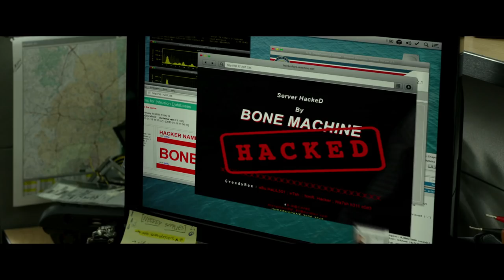Ride Along 2 - "Unleashed Madness or Ladies Man: Ken Jeong" Featurette (HD)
Ride Along 2 - In Theaters January 15

Kevin Hart and Ice Cube lead the returning lineup of Ride Along 2, the sequel to the blockbuster action-comedy that gave us the year’s most popular comedy duo.  Joining Hart and Cube for the next chapter of the series are director Tim Story, as well as Cube’s fellow producers—Will Packer, Matt Alvarez and Larry Brezner—who will produce alongside Cube.